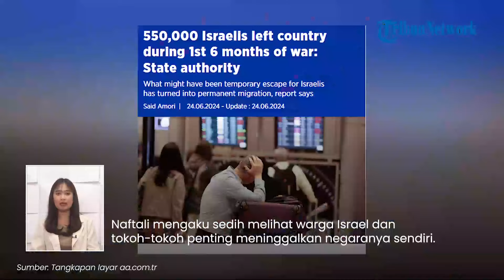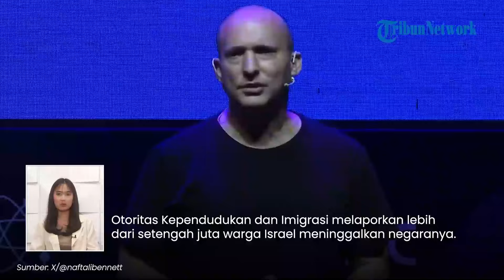Rangkuman Hamas-Israel: Tel Aviv Membara Diserang 60 Roket Hizbullah hingga Rumah Netanyahu Terbakar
TRIBUN-VIDEO.COM -

1. Al Quds Ciptakan Bom 'Gempa Bumi', Israel Runtuh dalam Hitungan Detik hingga Jasad IDF Tertimbun

2. Israel Utara Bak Neraka Dihujani 60 Roket Hizbullah, Kebakaran Dimana-mana hingga Warga Ketakutan

3. Situasi Mencekam, 3 Ribu Warga Israel Kepung & Bakar Rumah PM Netanyahu, Saling Serang dengan Polisi

4. Detik-detik Komandan Sniper IDF Tewas Meledak Kena Jebakan Hamas di Jenin, Jasad Terpotong-potong

5. Di Ambang 'Keruntuhan' Israel, Warga Tel Aviv Kalang Kabut & Setengah Juta Kabur ke Luar Negeri

(Tribun-Video.com)

Program: Tribunnews Update
Host: Maria Nanda Ayu Saputri
Editor Video: Fegi Sahita
Uploader: Tri Hantoro